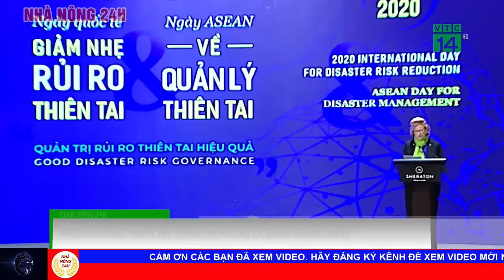Bão số 7 gây mưa lớn từ miền Bắc vào miền Trung, bão số 8 "hăm he" đe dọa | Bão chồng bão mới nhất